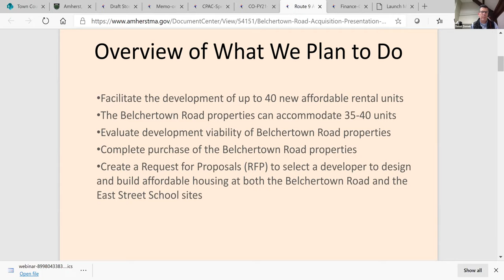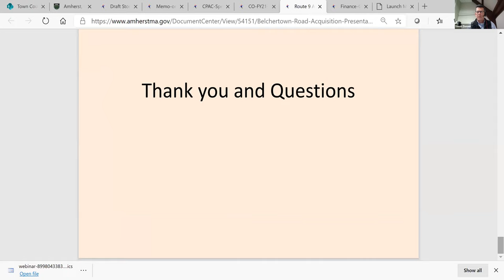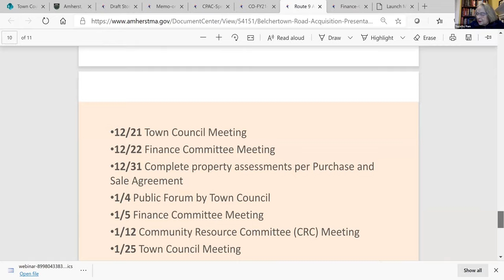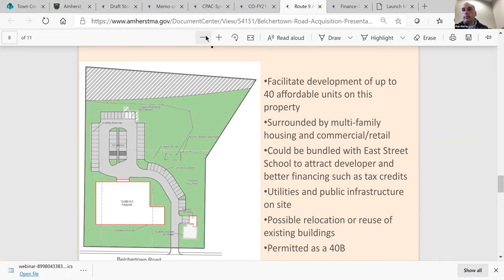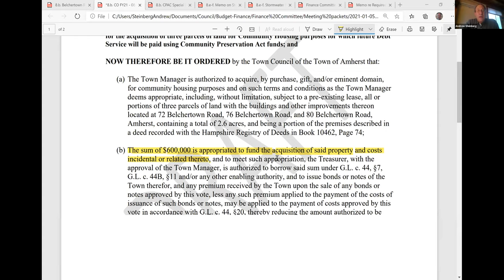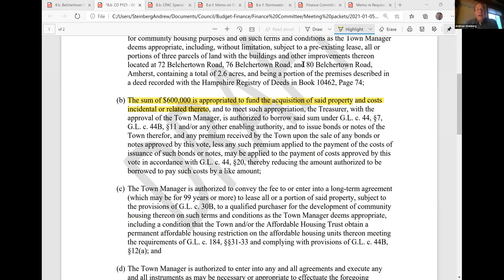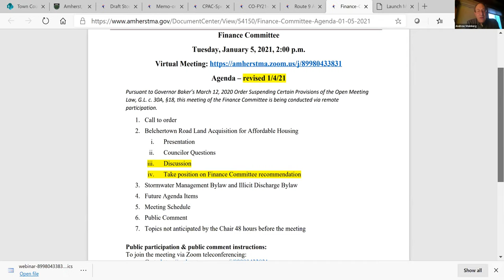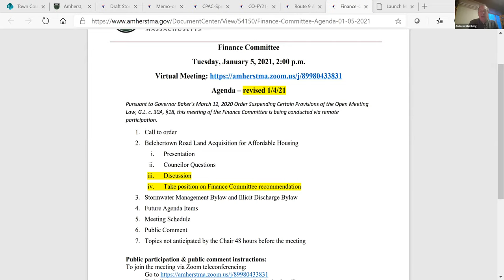Joint Meeting of the Finance Committee and Community Resources Committee January 5, 2021